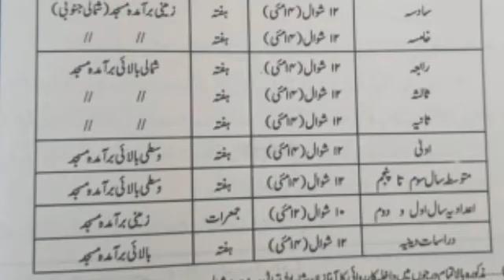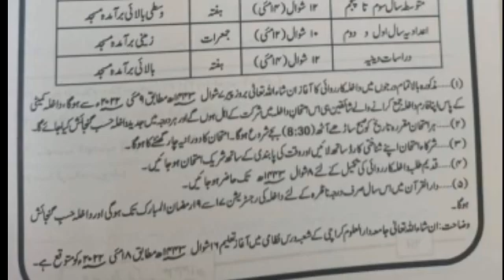Madaris Admmission Rules and Date Dar ul uloom Karachi pakistan وفاق المدارس داخلہ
Latest update wifaqul madaris
latest newd for result wafaqumadaris
Result wifaqulmadaris 2022
1442 wifaqulmadaris result issu date

Deoband Ka Neya Wafaq ! Mufti Tariq
Masood | Wifaq Ul Madaris Vs Majmua
Uloom Ul Islamia
Deoband Ka Neya Wafaq! Mufti Tariq Masood | Wifaq
Ul Madaris Vs Majmua Uloom Ul Islamia

Important announcements of wifaqulmadaris 26 July
2020 I wifaqul madarisIlel l Jlaall 3laB9
مجمع العلوم الاسلامیہ رزلٹ 1443 کب آئیگا
متوقع تاریخ رزلٹ 1443 مجمع العلوم الاسلامیہ
Result majmaululoomulislamia2022
majmaresult resultmajma ul uloom ul islamia result jamiat ur rasheed karachi
majma result
date result madaris
result mujmaululoomulislamiaresult
resultmujmauloomulislamia